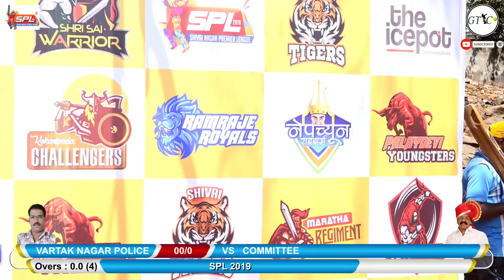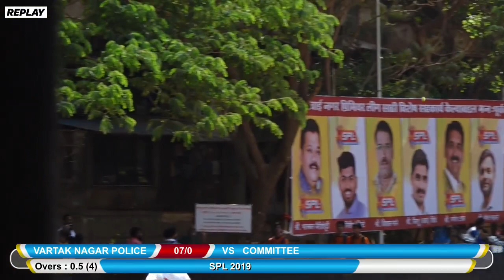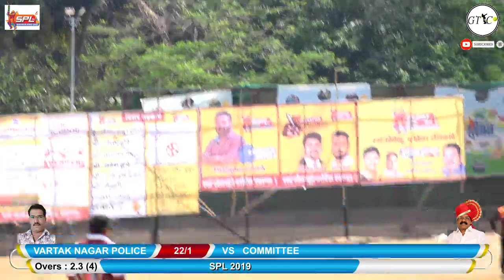VARTAK NAGAR POLICE VS COMMITTE MATCH AT SHIVAI NAGAR PREMIER LEAGUE 2019 II THANE II